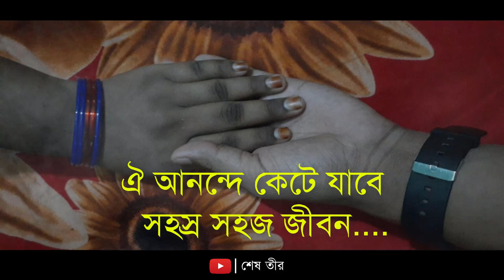শুধু একবার তোমাকে ছোঁব…|| Bangla Kobita || Nirmolendu Gun Kobita ||নির্মলেন্দু গুণ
Script Writing: Collected
Voice: Mehidi Hasan
Edit: Mehidi Hasan

পাল্টে দিন আপনার ভবিষ্যৎ জ্বলে উঠুন আপন শক্তিতে।

Copyright Information:
Music and some Images Disclaimer under creative common copyright disclaimer under Section 107 of the Copyright Act 1976, allowance is made for fair use for purposes such as criticism, comment, news reporting, teaching, scholarship, and research. Copyright Information: I made this video with the intention to help others in a motivational/inspirational form. The clips and music I have used I do not own in most cases. My understanding is that it is in correlation to Fair Right Use, however given that it is open to interpretation, if any owners of the content clips would like me to remove the video, I have no problem and will do as fast as possible.

For many more stories with new update, so stay with us.